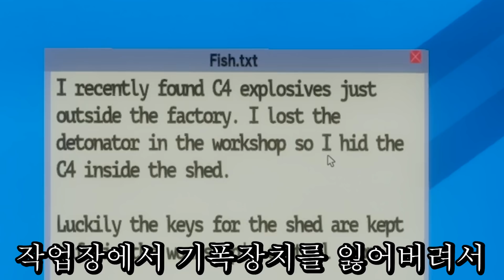폭탄으로 물고기 괴물 잡는법 ㅋㅋㅋ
이것은 공포 게임이 아니군요!?